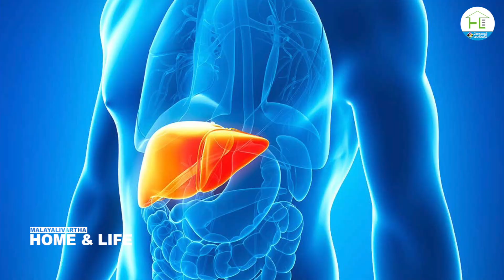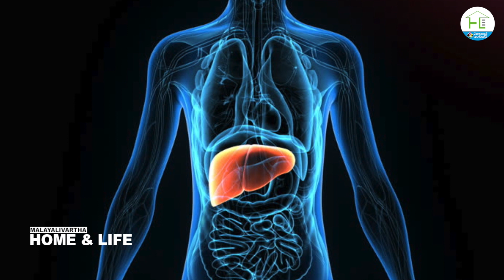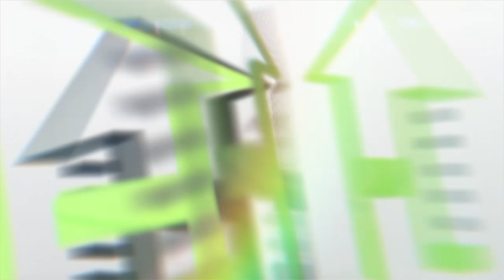LIVER നിങ്ങളുടെ കരൾ സുരക്ഷിതമാണോ ?